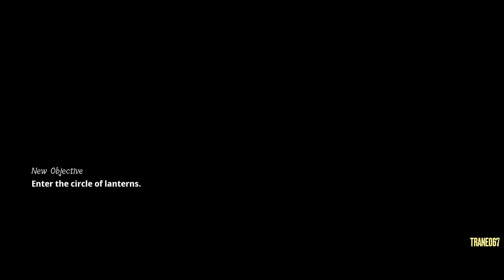The Lord of the Rings Gollum: Chapter 9 - Gollum Walkthrough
How to complete Chapter 9 "Gollum" in The Lord of the Rings Gollum.
00:00 Find the Riddlemaster
05:15 The King's Grove